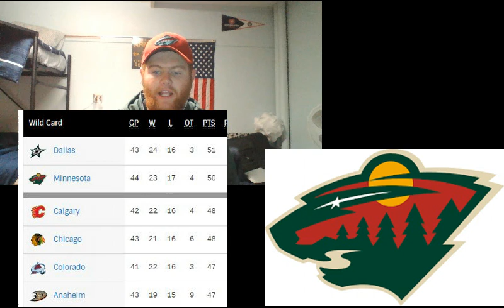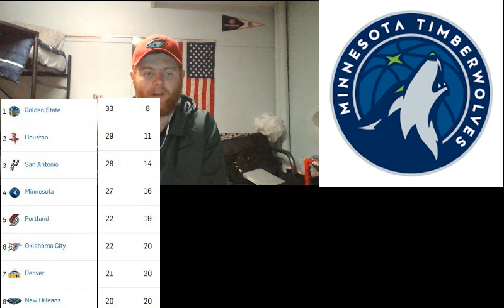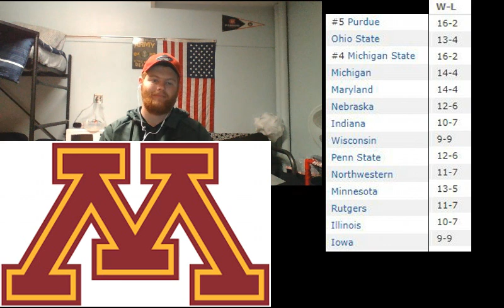Minnesota Sports Review for January 10th!!!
What a day in Minnesota Sports to Review. The Wild beat the Blackhawks, the Timberwolves beat the Thunder, and the Gopher men's basketball team lost to Northwestern.